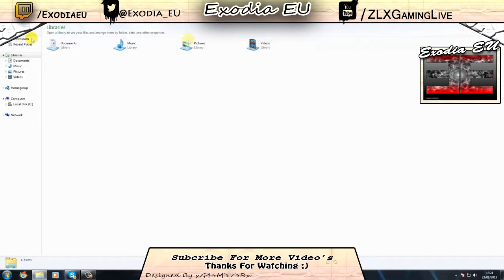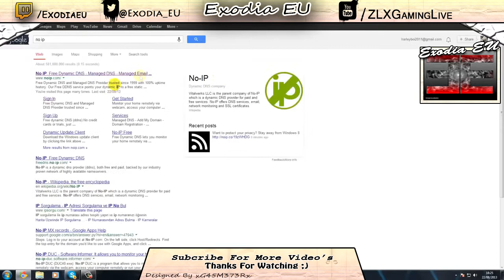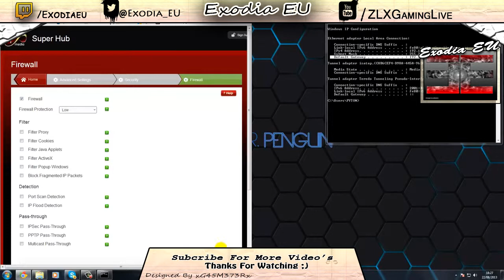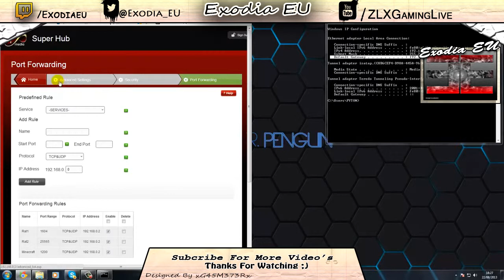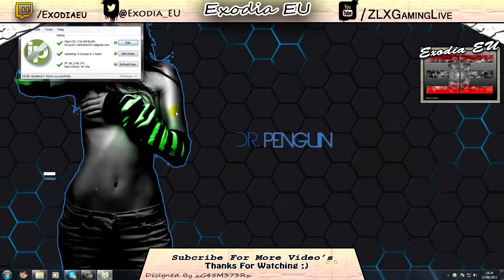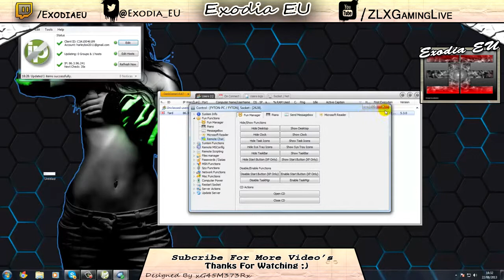How to fully set up Dark Comet R.A.T Tool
Download Links!